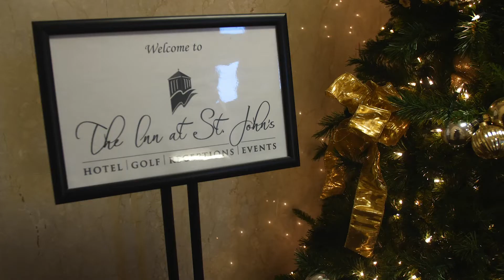Samantha + Zachary - A Winter Wedding @ Inn at St. John's